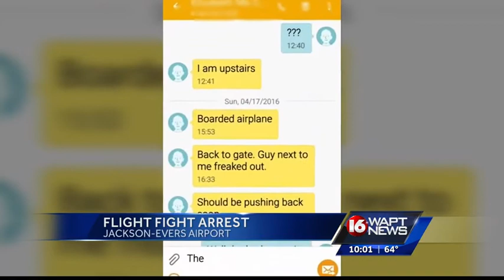Two planes turned around at Jackson Evers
Two different planes forced to turn around before taking off from the Jackson Evers Airport.